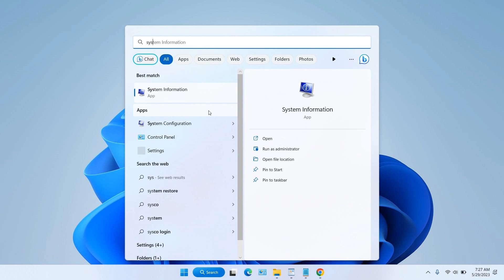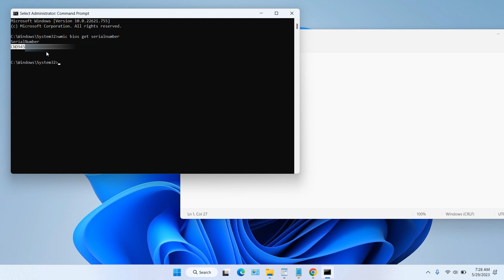How to Find Serial Number of HP Laptop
Usually to install HP laptop drivers correctly we often need a serial number from the laptop to be able to determine accurate specifications about our laptop. In addition to seeing the serial number on our HP Laptop physical device, there is an easy way to find out how to find the laptop serial number in this video.

Command in CMD: wmic bios get serialnumber